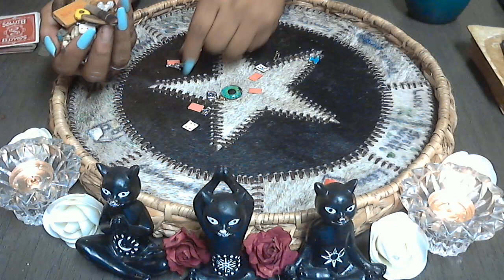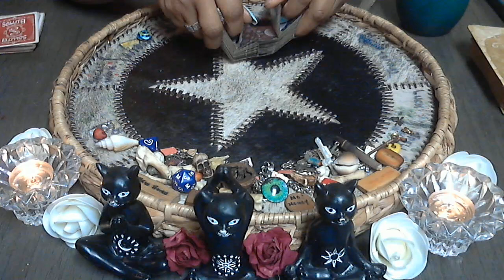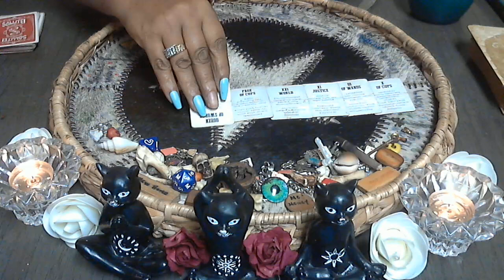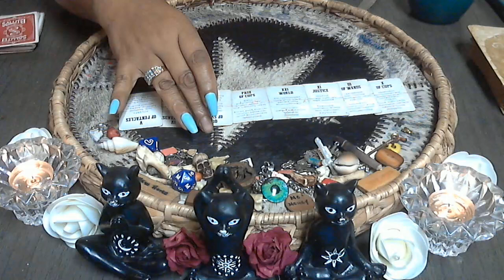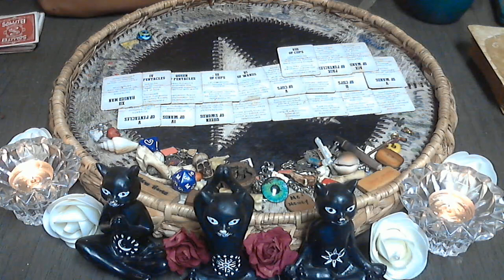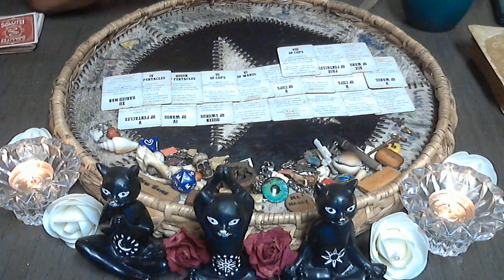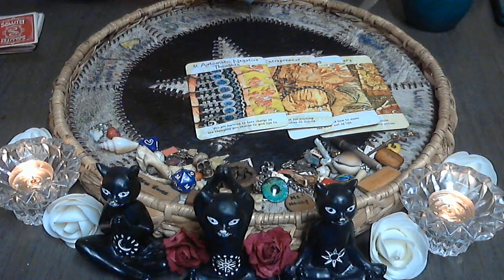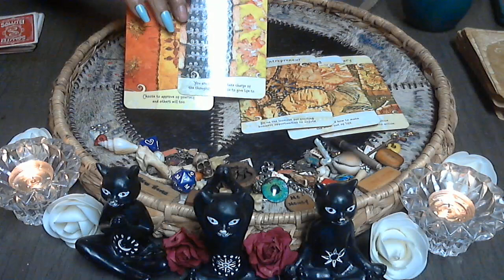Virgo Communication problems this month, talk it out if you don't want the drama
Hi, I’m Mambo Tonya. Welcome to my page. I’m an Haitian initiated Mambo (Vodou Priestess), root worker, and intuitive tarot reader. I've been reading tarot for 37 years!! Whew, I sound old!! Lol!! I'd like to thank you all for going on this journey with me.